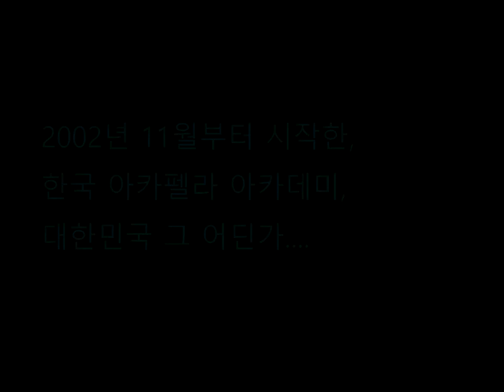한국 아카펠라 아카데미 15주년 콘서트 "젖다" 오프닝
한국 아카펠라 아카데미 15주년 콘서트 "젖다" 오프닝 영상